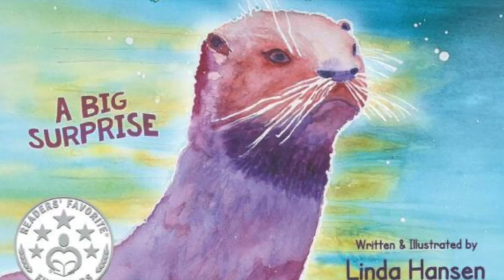🦦 READ ALOUD STORY FOR KIDS: OTTO THE OTTER, A BIG SURPRISE by Linda Hansen | Story Time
Welcome to today's read aloud story for kids, Otto the Otter: A Big Surprise!

"This is the true story of a North American River Otter who visited one family’s small pond every day. The family loved watching him and taking pictures of his antics. Then one day, Otto brought them the most amazing surprise!"

✍️ 🎨 WRITTEN AND ILLUSTRATED BY Linda Hansen

👋 𝗪𝗲𝗹𝗰𝗼𝗺𝗲 𝘁𝗼 𝗬𝗼𝘂𝗻𝗴 𝗥𝗲𝗮𝗱𝗲𝗿'𝘀 𝗦𝘁𝗼𝗿𝘆 𝗧𝗶𝗺𝗲! Where we make story time into a fun, immersive experience for kids of all ages! Here we read aloud all kinds of children’s books. Your kids will always find a story that they love and will listen to over and over again. Welcome to the Young Reader’s Story Time Family!

🙏📚 Please support the Authors and Publishers of these amazing books by purchasing a copy to add to your home library. The physical book will help to really immerse your young reader into the story and help instill a love for reading!